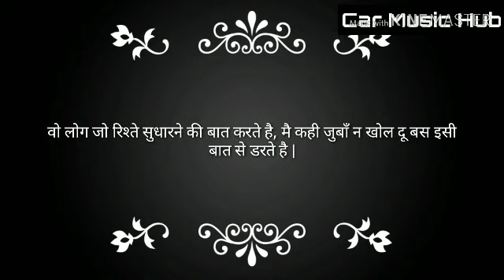Voice of Heart || Truth of Relationship